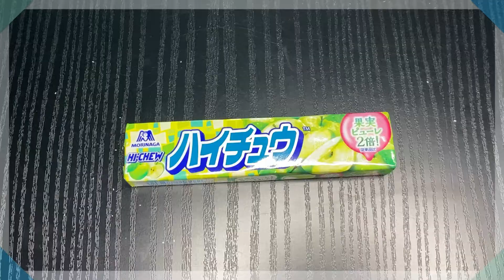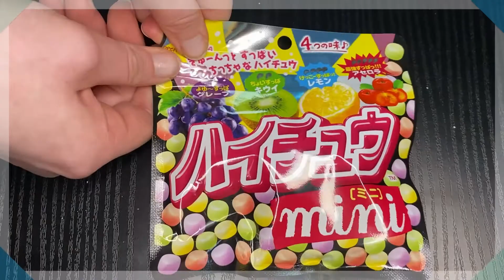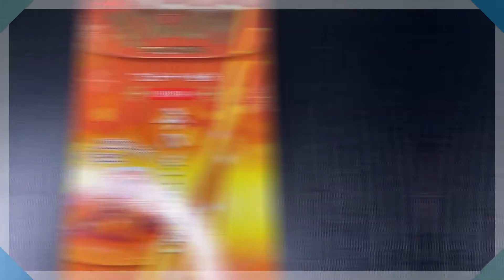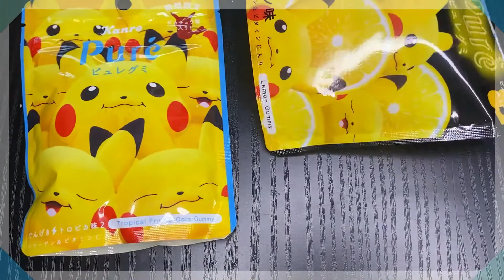VIKING TRYING JAPANESE CANDY | POKEMON, KIT KAT, POCKY & MORE | Viking VS Sour Candy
Hey everyone! Today I'm trying some awesome Japanese Candy, join me as I get through sweet, sour and thoroughly delicious Japanese Sweets!

Items in this video:
1. HI-CHEW APPLE 0:37
2. HI-CHEW MINI 1:55
3. APPLE PIE KIT KAT 4:13
4. PEACH KIT KAT 4:58
5. LEMON SEASALT KIT KAT 5:06
6. BUTTER CARAMEL POCKY 8:04
7. MEGA POCKY ORANGE 8:38
8. FETTUCCINE 11:32
9. PURÈ GUMMIES LIMITED EDITION 14:31
10. ABE SEIKA ABEKKO RAMUNE CANDIES 17:24

My camera 📷 Fujifilm X-A7